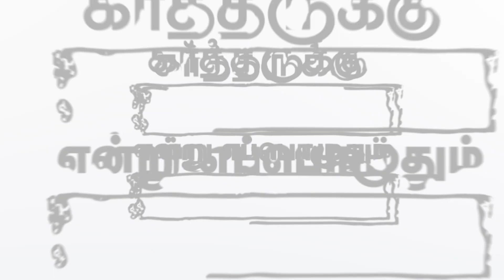கர்த்தருக்கு மகிமையுண்டாவதாக | Priyan Pastor | Trichy | Today Bible Verse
Friday Intercessory Prayer: 07:00 pm to 8:00 pm

Church Address:
Living Word Church, RPG Mahal(2nd floor),
UDC  Bus Stop Opp, South Kattur, Trichy - 620019.